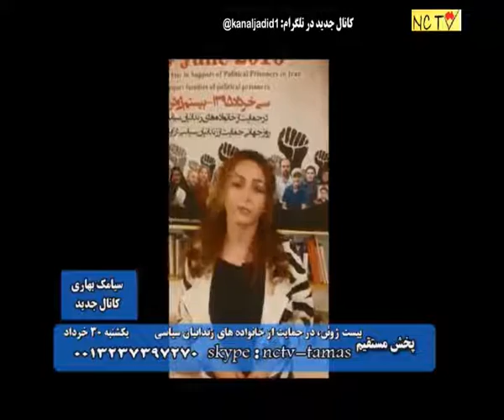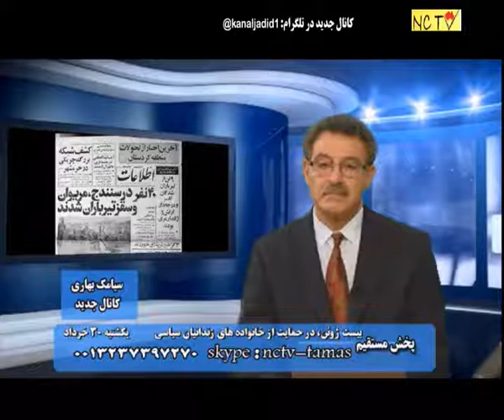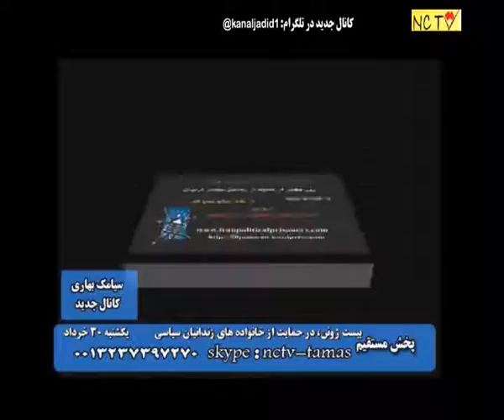برنامه پخش زنده:بیست ژوئن،در حمایت از خانواده های زندانیان سیاسی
مجری سیامک بهاری-۱۹ ژوئن۲۰۱۶